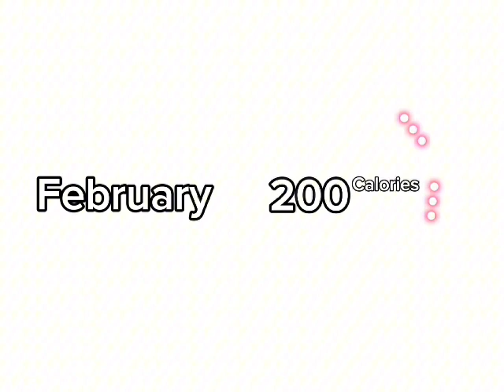January Gets Grounded Add Round 5